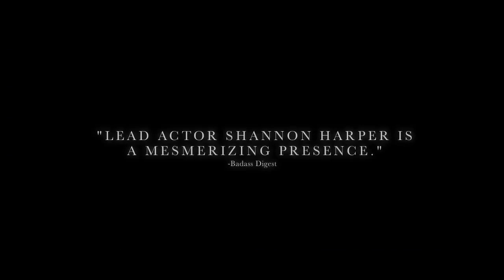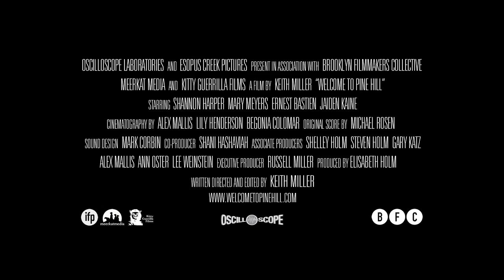Welcome to Pine Hill Official US Trailer (2013) - Drama HD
A recently reformed drug dealer, now working as a claims adjuster by day and bouncer by night, receives earth-shattering news, compelling to make peace with his past and search for freedom beyond the concrete jungle of New York City.